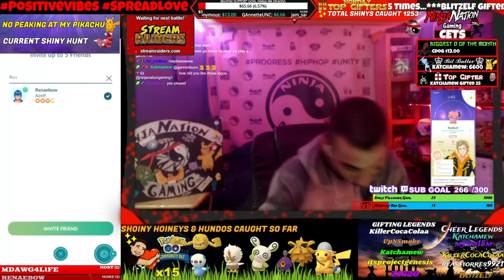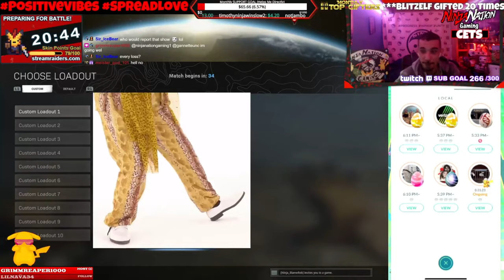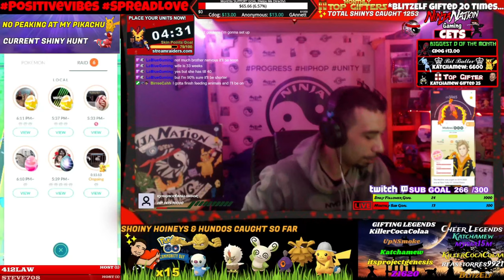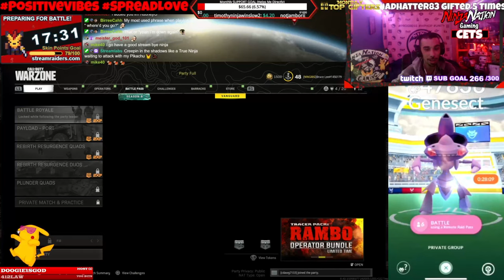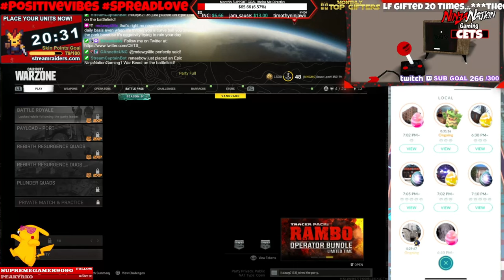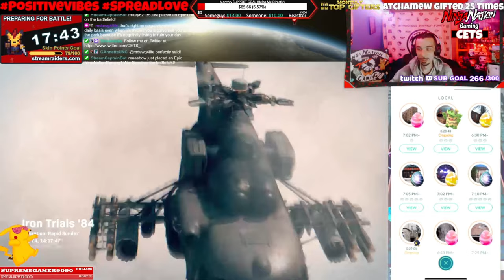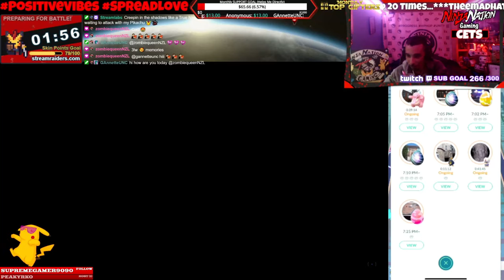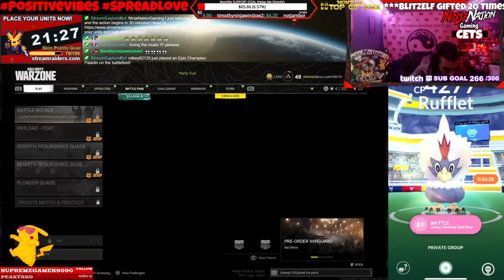[10/09/21] ✨HOSTING RAIDS & WARZONE🐣 - ☯️ YOU DIDNT SEE NUTHING 🤪 VIBING W THE FAM 💫 ⛩️